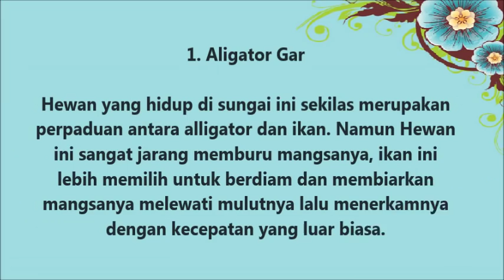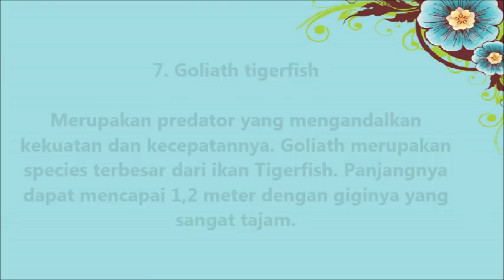10 Ikan dengan Bentuk Badan Paling Aneh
10 Ikan dengan Bentuk Badan Paling Aneh
Top 10 Ikan Teraneh di Dunia - Ikan merupakan hewan yang biasa hidup di air. Walaupun hidup di air, ikan masih memerlukan oksigen untuk bernapas, alat bantu pernapasan pada rata – rata ikan adalah insang. Species ikan pun bermacam – macam di belahan bumi ini, rata – rata tubuh mereka ditutupi oleh sisik dan bentuk yang nnyaris serupa. Untuk itu pada kesempatan kali ini saya akan membahas mengenai 10 ikan teraneh di dunia dengan bentuk yang tidak biasa dan mungkin akan membuat anda heran pada tulisan di bawah ini.

TERBONGKAR!!! RAHASIA-NYA